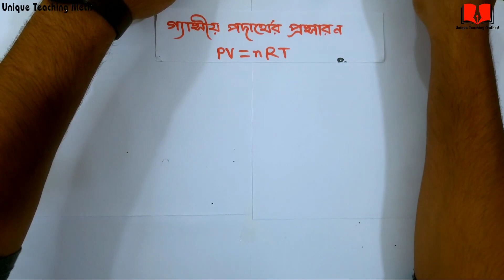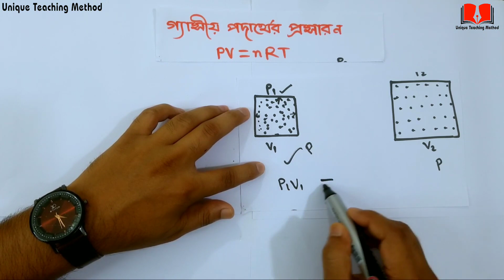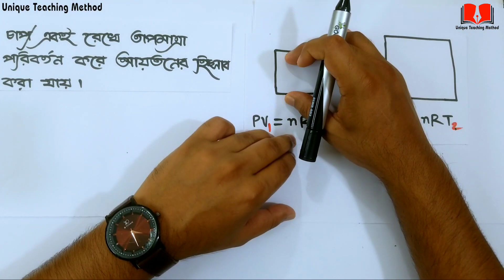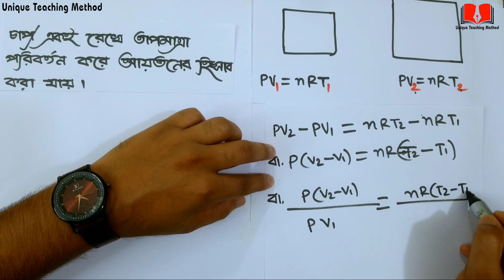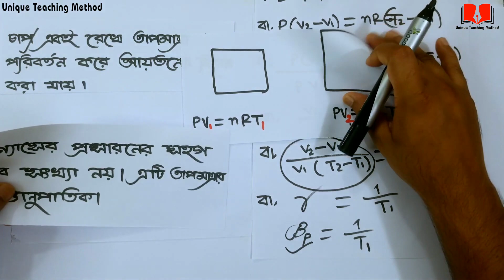গ্যাসীয় পদার্থের প্রসারণ | PV=nRT | SSC Physics Chapter 6 | Delowar Sir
আমার কিছু কথা
আসসালামু আলাইকুম।